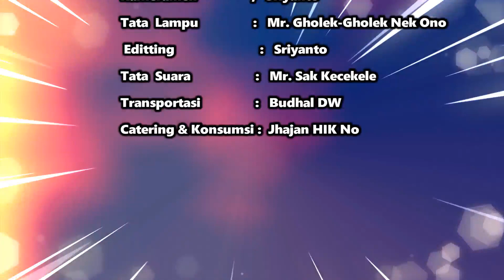Alun-Alun Sragen Bergoyang - You and Me Dangduts - Hibur Malam Tahun Baru 2018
Dokumentasi video amatir pesta malam tahun baru 2018 di alun alun kabupaten sragen